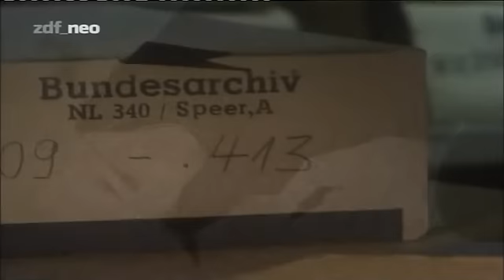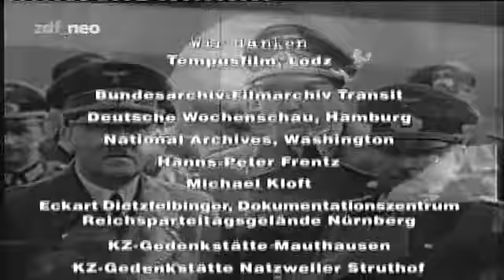Hitlers Manager 1 - Albert Speer 5/5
Albert Speer, der Baumeister und Aufrüster, gab der braunen Ideologie Formen in Stein und Beton. Mitten im Krieg stieg er auf zum Manager der Rüstungswirtschaft. Hitlers Lieblingsarchitekt lieferte die Pläne für die Stätten zementierter Geltungssucht. Der Mentor war begeistert von der Arbeit seines Ziehsohnes, der für ihn die 'Welthauptstadt Germania' errichten sollte.

Fast alles, was er erbaute, ist im Feuersturm verbrannt. Was bleibt, sind wahnwitzige Pläne und Bilder. Im Gefolge des Tyrannen erlebte Speer als junger Architekt einen rasanten Aufstieg. Nach dem mysteriösen Fugzeugabsturz des 'Munitionsministers' Fritz Todt, ernannte ihn Hitler überraschend zum Nachfolger. Mit Speer glaubte der Diktator ein Organisationstalent und überdies 'willfähriges Werkzeug' seiner eigenen Absichten zu besitzen. Speer versprach Hitler ein 'Rüstungswunder' - und hielt Wort: auf Kosten von Hunderttausenden Zwangsarbeitern und KZ-Häftlingen. Als politischen Vollstrecker, gar als Überzeugungstäter, sah sich Speer selbst jedoch nie. Zeit seines Lebens bestritt er, vom Holocaust gewusst zu haben. Zwar erkannte Speer im Nürnberger Prozess als einziger die 'Gesamtverantwortung der Führenden' für die Verbrechen des Regimes an, sich selbst aber erklärte er für 'nicht schuldig'. Was von Speer bleibt, ist die Erinnerung an Hitlers obersten Manager, der mit seinen Fähigkeiten dazu beitrug, den Krieg zu verlängern, indem er die Wirtschaft seinem persönlichen Kommando unterstellte und als Rüstungsdiktator rücksichtslos für Effizienz und Produktionssteigerungen sorgte.